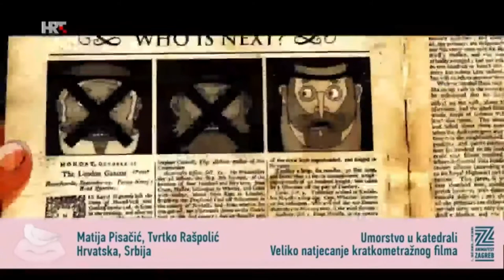Animafest 2020, HRT, Kod nas doma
Kod nas doma, HRT, 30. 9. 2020.
A u Zagrebu se ovih dana održava 30. svjetski festival animiranog filma Animafest, na kojem sudjeluju ugledni gosti iz cijelog svijeta. Paola Orlić, Kata Gugić, Tvrtko Rašpolić, Matija Pisačić.